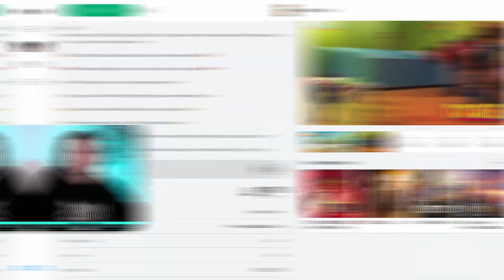ROBLOX BUT IM A TOY... WEIRD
Roblox Toy Life Story! I am a Toy and get in a very strange Situation!